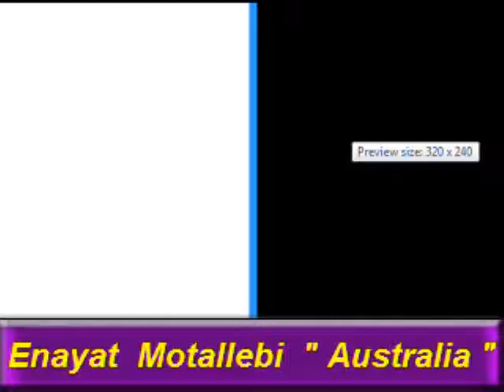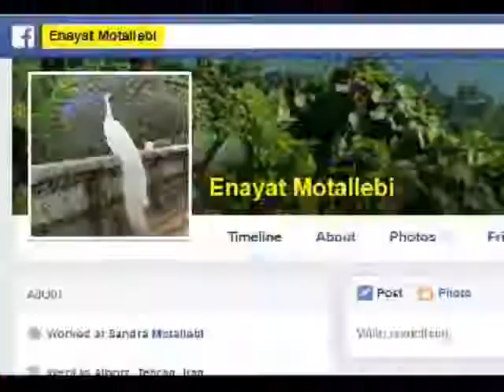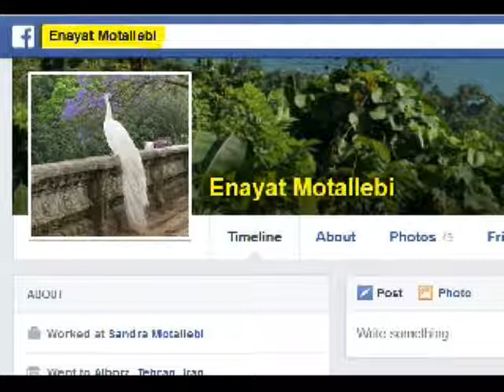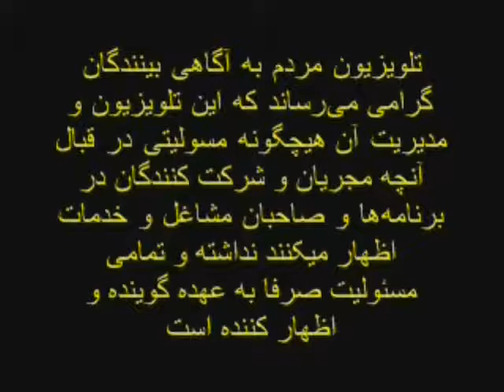Enayat Motallebi * 04 June 2014 * Persian TV * Mardom TV usa *